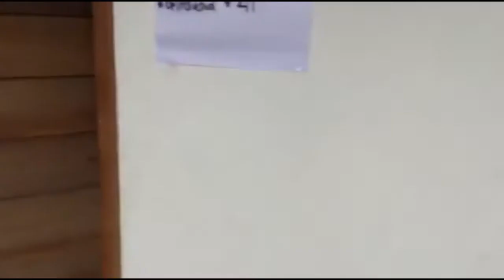BNO APR 12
8 ka barangay sa Silay City apektado sang baha bangud kay Bagyo Agaton